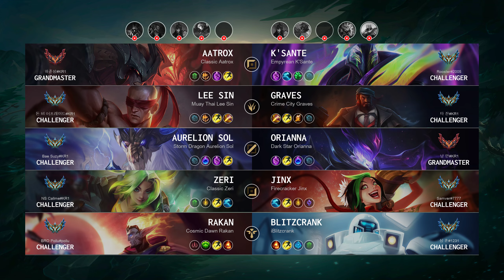Aurelion Sol Mid vs Orianna - KR Challenger Patch 14.9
AurelionSol Mid played by "Bae Suzy@KR1", KRChallenger 984 LP

- Skin: Storm Dragon Aurelion Sol
- Primary Rune: Arcane Comet

Timeline:
00:00 Ban & Pick
00:15 Runes & Abilities
01:37 Gameplay
03:46 Team FIGHT
04:27 Gameplay
05:25 Team FIGHT
05:53 Gameplay
08:27 Team FIGHT
08:59 Gameplay
10:52 Team FIGHT
11:41 Gameplay
12:09 Team FIGHT
13:00 Gameplay
14:10 Get a SOLO KILL
14:39 Take down The Turret
15:09 Gameplay
16:35 Team FIGHT
17:03 Gameplay
17:59 Team FIGHT
18:27 Gameplay
19:54 Team FIGHT
20:23 Gameplay
26:37 Team FIGHT
27:06 Get a Quadra Kill
27:53 Gameplay
31:55 Team FIGHT
32:13 Get a Double Kill
32:30 Take down The Turret
32:42 Take down The Inhibitor
32:49 Team FIGHT
32:55 Take down The Turret
33:02 End credit